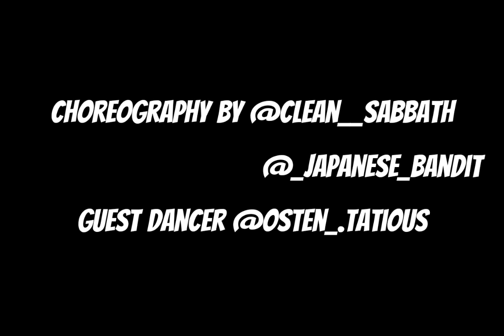Bloody - Nasty dicer | @CRAZYKINGZ (dancevideo)